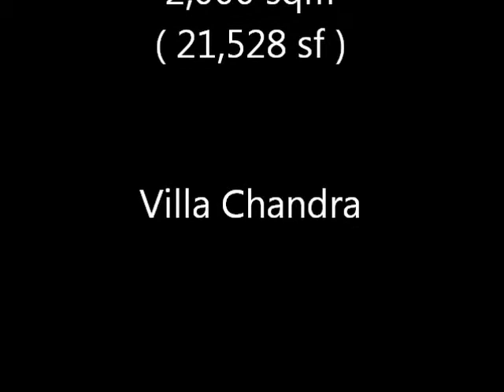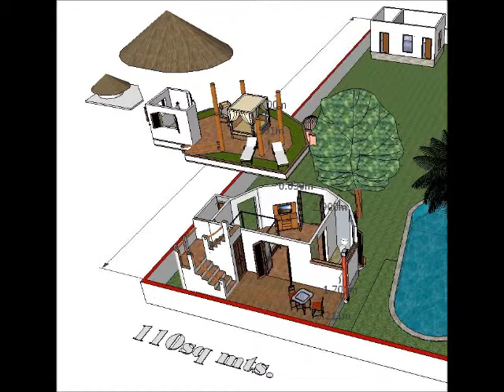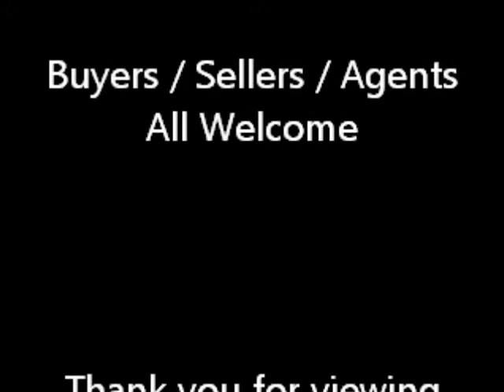Buy Sell Rent Manage Properties - Overseas Projects: Indonesia Bali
91005678
FOR SALE
Villa Surya

To be sold together with Villa Chandra

TOTAL LAND SIZE: 21,528 sq ft
USD500 psm  or USD 47 psf negotiable